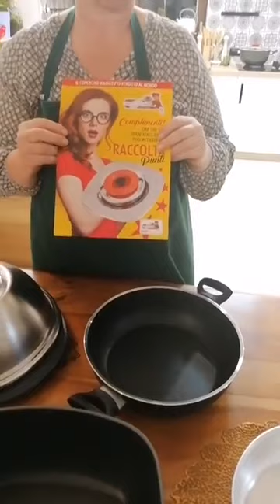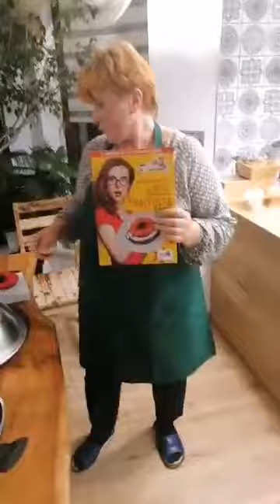ciasto i frytki z dyni i ryż brokuły i krewetki